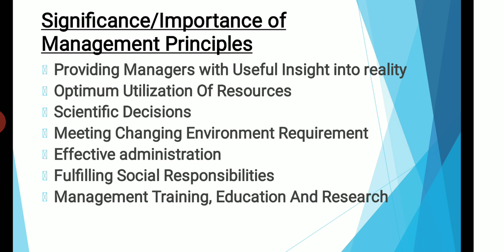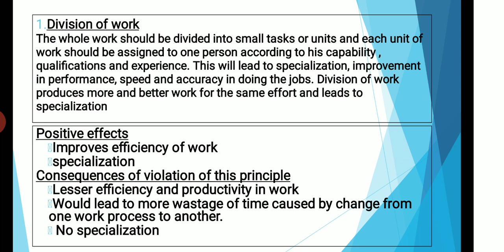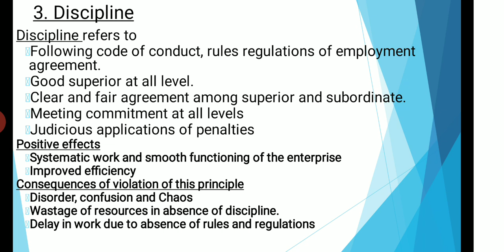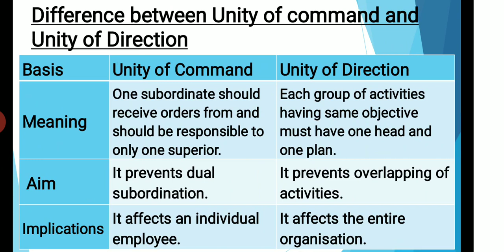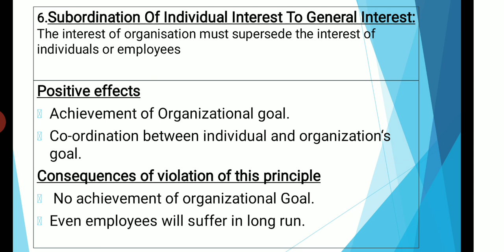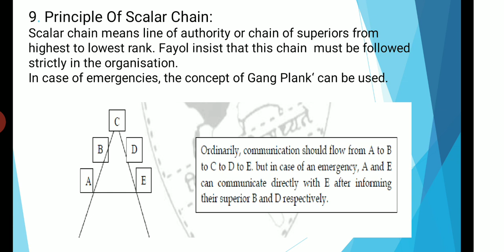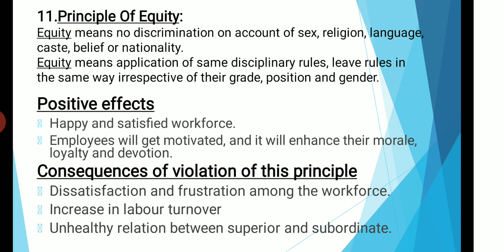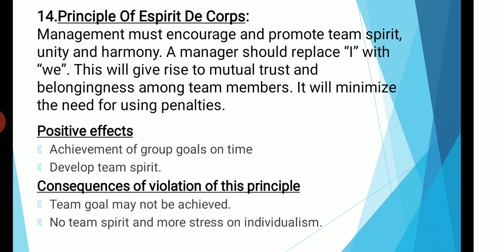Henry Fayol Principles of managemnt